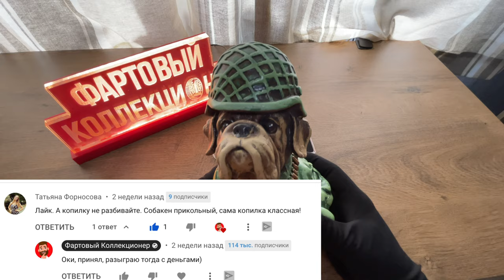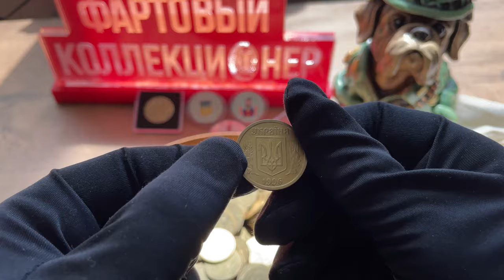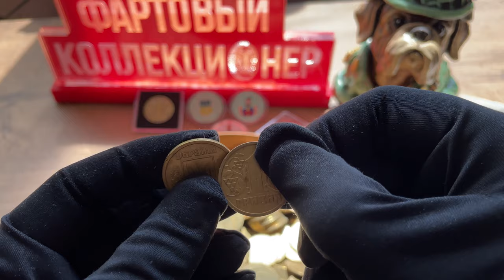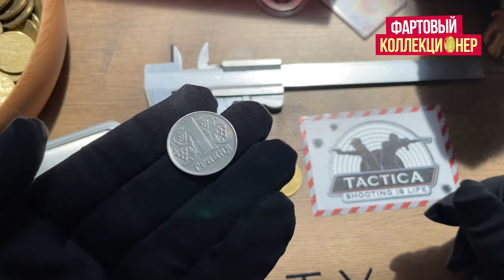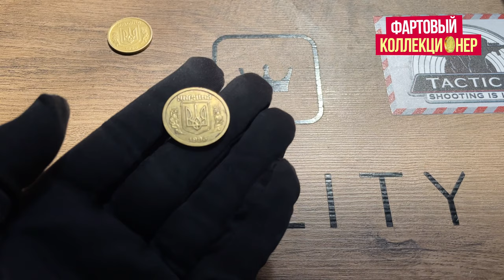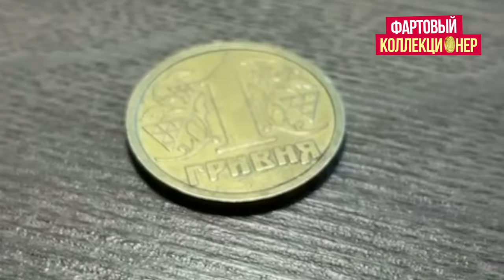🔥ВСЕ САМЫЕ ДОРОГИЕ МОНЕТЫ 1 ГРИВНА ИЗ КОПИЛКИ! КОНКУРС Дарю деньги!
Самые популярные плейлисты:

В видео монеты:
1 гривна 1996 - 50 грн
1 гривна 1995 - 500 грн
1 гривна 1995 тонкий кант- 9 000 грн
1 гривна  заготовка - 2700 грн
1 гривна заготовка 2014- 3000 грн
1 гривна гурт заготовка 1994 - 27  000 грн
1 гривна гурт заготовка 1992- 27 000 грн
1 гривна 1992 толстая заготовка - 26 000 грн
1 гривна 1992 серебро - 27 000 грн
122 250 грн /4 527 $